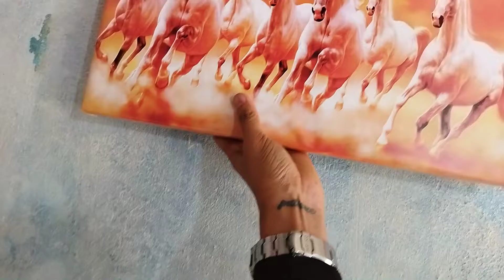Seven Horse Painting Matt canvas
size 17 inch x 11 inch with metal frame